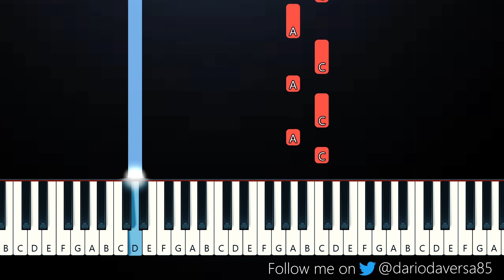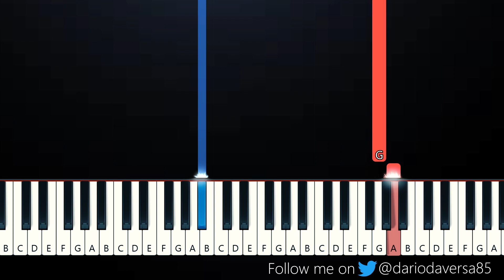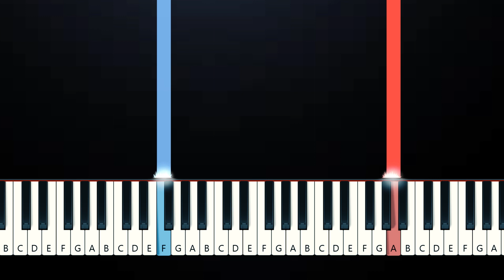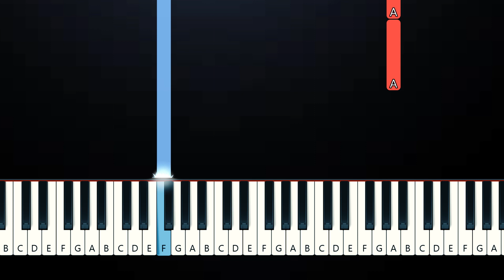Bruno Mars - Just the Way You Are (SLOW EASY PIANO TUTORIAL)